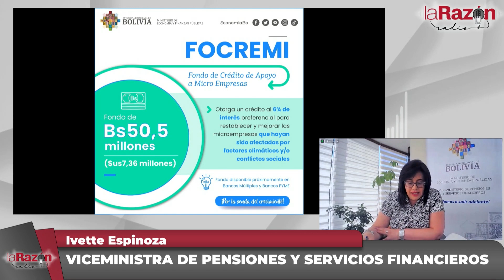La viceministra Ivette Espinoza explica los pasos para acceder a los fondos Focremi y Focrea